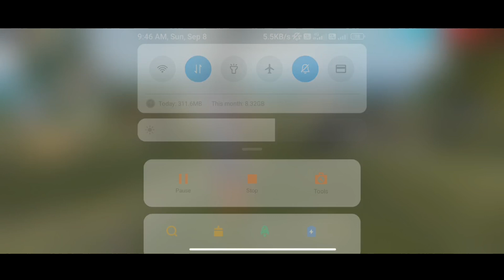VIDEO UPLOAD KANA ARADENGJOK UNASA UPLOAD KAJAENGJOK🥲🥲